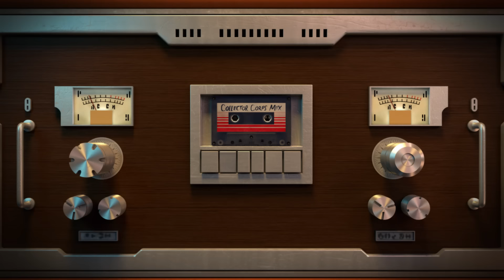Marvel Collector Corps: Guardians of the Galaxy Vol. 2 Box Trailer!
Our Guardians of the Galaxy Vol. 2 box trailer is here!